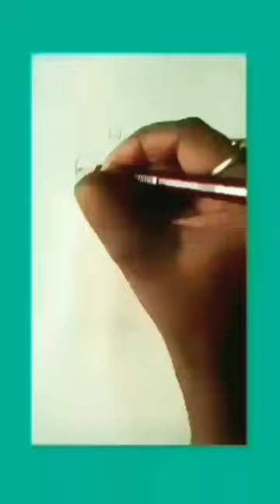A fluffy bird sketch tutorial for beginners !! how to draw beautiful bird sketch step by step easy !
A fluffy bird sketch tutorial for beginners !!
how to draw beautiful bird sketch tutorial step by step easy !!
ther I have used posters colour and sketch colour !!
I have used some mackup brush and white drawing sheets with poster colour
please sports my YouTube channel
like more
like more
like more
like more
share more
share more
share more
share more
wait my new painting video tutorial on my YouTube channel @sahsangeetaartgallery2574